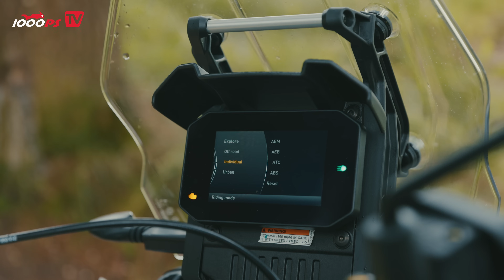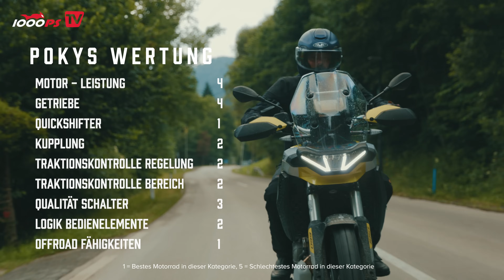Immer noch unbekannt - Warum fährt niemand die Aprilia Tuareg 660?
Sie kam als Shootingstar! Doch irgendwie sieht man sie auf den Straßen relativ selten. Ist sie zu teuer? Ist sie nicht gut genug?  5 Testpiloten nehmen sich die Aprilia Tuareg 660 zur Brust und berichten knallhart.
Entdeckt die Aprilia Tuareg 660, die ultimative Reiseenduro, in unserem umfangreichen Test und Review. Erfahrt alles über ihre sportliche Performance, ihre Vielseitigkeit und ihr leichtfüßiges Fahrvergnügen. Wir haben die Tuareg 660 im Reiseenduro Vergleichstest 2023 getestet
Die Alternativen zur Aprilia Tuareg 660: Die Honda XL 750 Transalp begeistert mit beeindruckenden 92 PS Leistung, einem Drehmoment von 75 Nm und einem robusten Hubraum von 755 ccm. Wenn du nach noch mehr Power suchst, bietet die KTM 790 Adventure mit 95 PS, 88 Nm Drehmoment und einem kraftvollen 799 ccm Hubraum eine erstklassige Option. Die Suzuki V-Strom 800DE glänzt mit 83 PS Leistung, 78 Nm Drehmoment und einem robusten 776 ccm Hubraum. Und schließlich dürfen wir die Yamaha Tenere 700 nicht vergessen, die mit 73,4 PS Leistung, 68 Nm Drehmoment und einem agilen 689 ccm Hubraum für Abenteuerlustige entwickelt wurde. Jedes dieser Motorräder hat seine eigenen Vorzüge und Stärken, die wir in diesem Video ausführlich beleuchten werden. Lass dich inspirieren und finde das perfekte Motorrad für deine individuellen Bedürfnisse und Vorlieben.
1000PS vertraut exklusiv auf Smartphone-Halterungen von Quad Lock, hier könnt ihr sparen
JETZT 1000PS YouTube Mitglied werden:
- 1000PS fördern und noch mehr Videos sicherstellen
Mach mit!